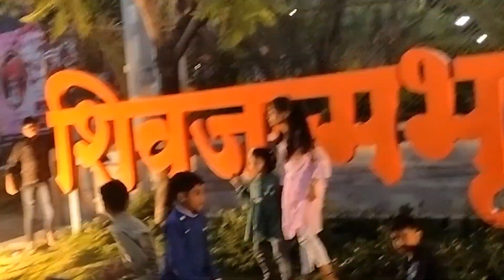शिव जन्मभूमि शिवनेरी किल्ला (जुन्नर) | Shivneri Killa | Shivneri Fort Maharashtra